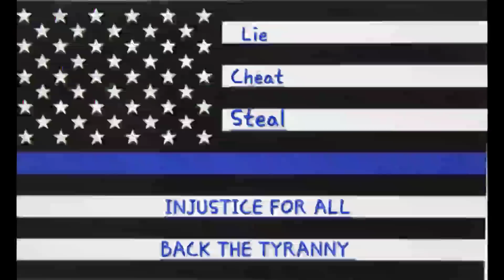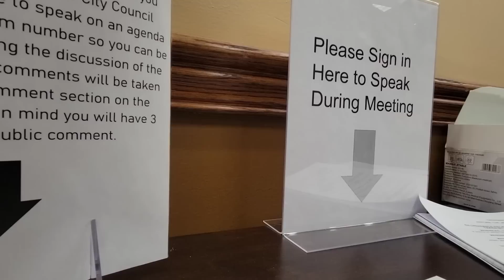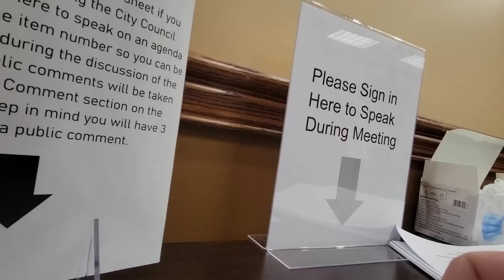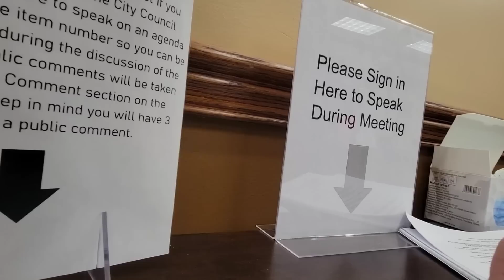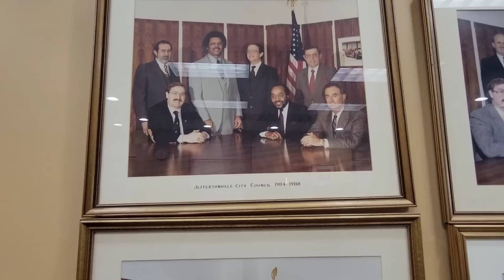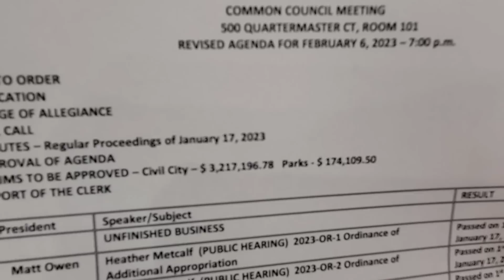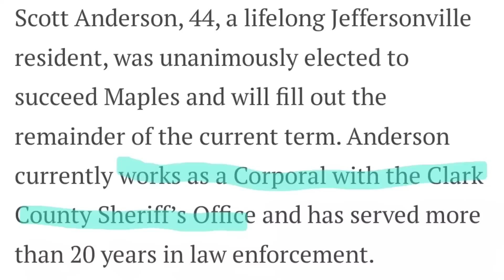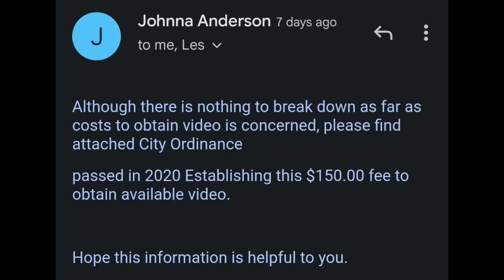City Attorney gets CALLED OUT at Jeffersonville IN City Hall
Official MissConduct and For Public Safety attend the Jeffersonville City Public Council meeting to call out City Attorney Les Merkley for over charging for body camera footage to avoid transparency.